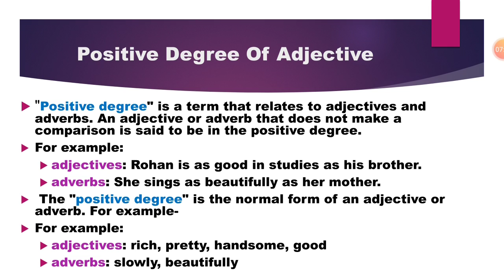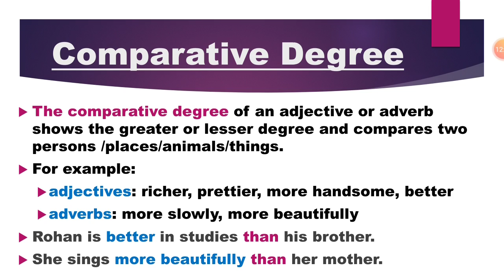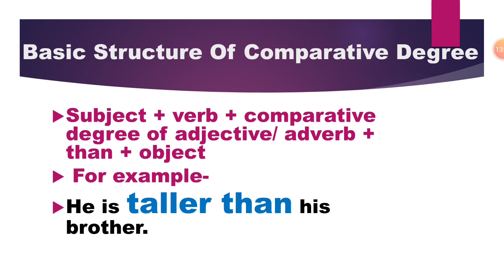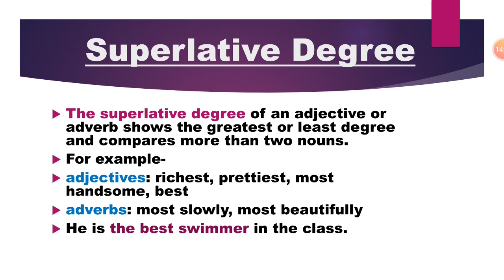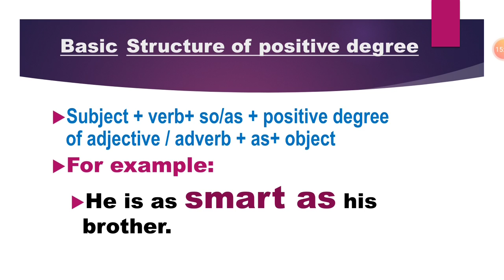Degree Change in বাংলা for students of any class and for competitive exams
Hey friends! welcome to Uma's Educational Vlogs once again 👩‍🏫 In this video I've introduced degree change and explained each type in complete detail.

Uma's Educational Vlogs
Uma's Educational Vlogs to improve your skills.
Uma's Educational Vlogs for competitive exams.
Uma's Educational Vlogs for quality teaching.